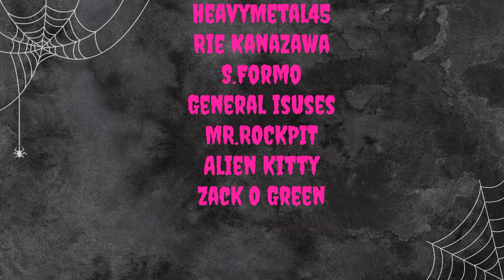JASON VOORHEES - THURSDAY THE 12TH - Friday the 13th - Reaction Video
Would you like more horror movie related info? Then check out my YoutubeChannel​ also why not check out the other places I hang my bones at. Do you enjoy my shorts? I have an entire playlist for you to view!!

Watch me LIVE on Twitch.tv/ReAnimateHer